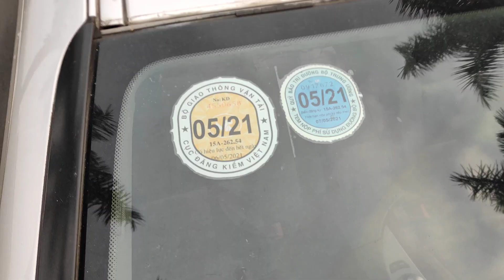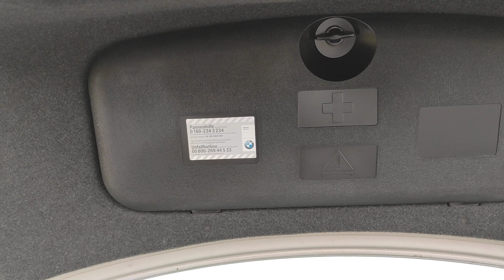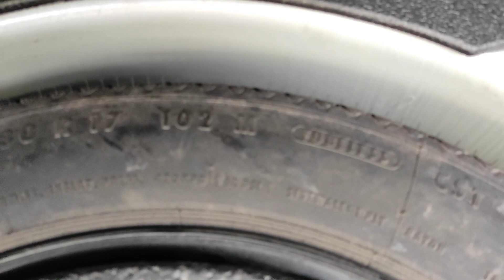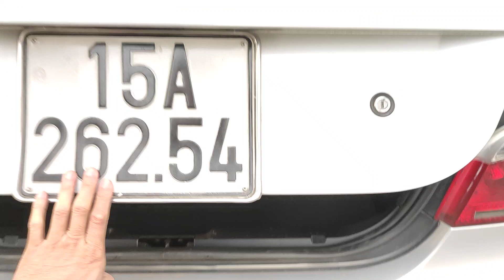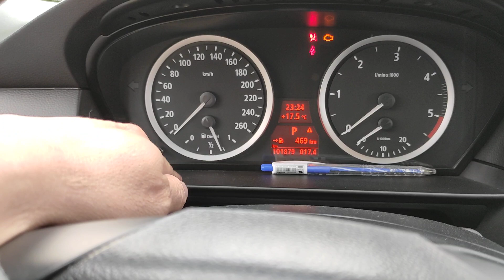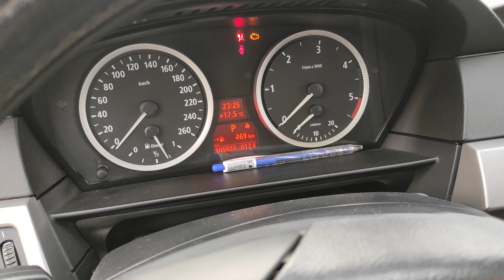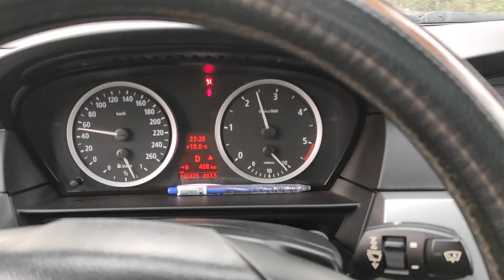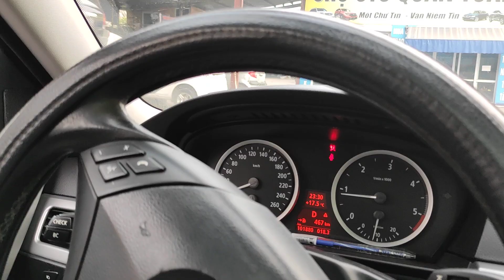400 triệu xe BMW 530i máy dầu nhập khẩu đức xe sang ngon lành tiết kiệm hàng hiếm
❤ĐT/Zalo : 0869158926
40 Đường Hùng Vương, Quán Toan, Hồng Bàng, Hải Phòng